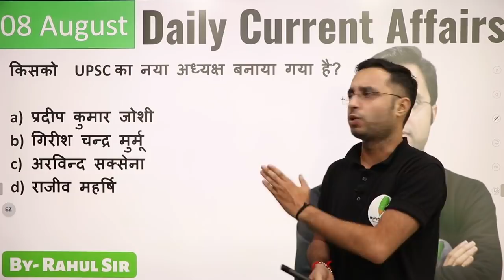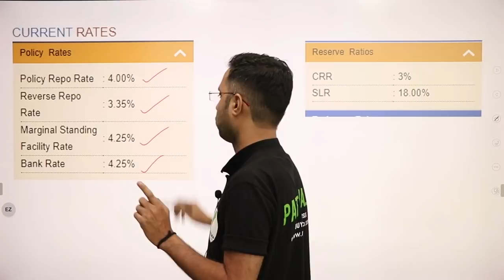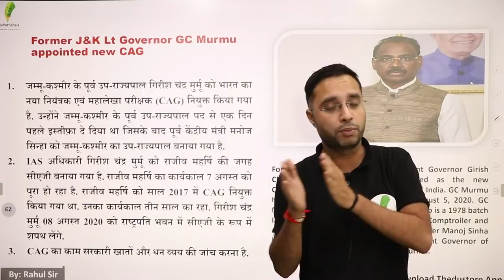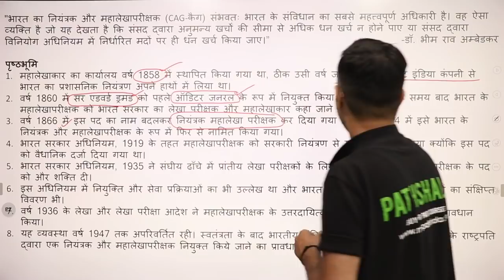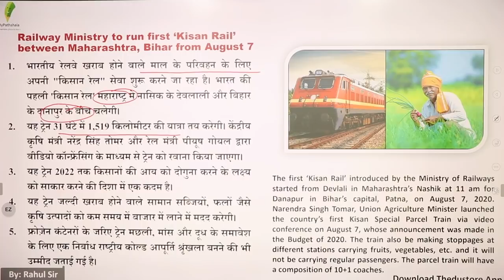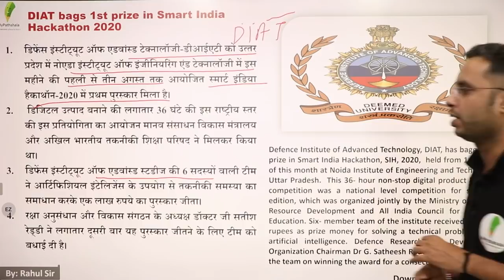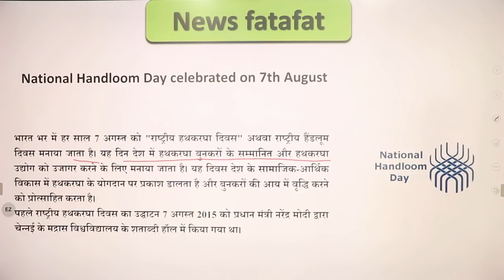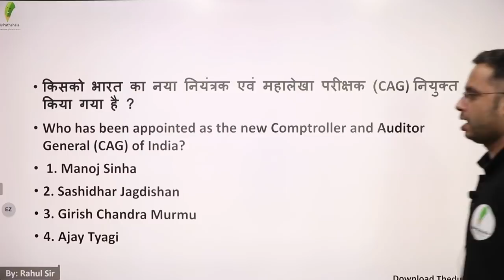DAILY CURRENT AFFAIRS IN HINDI - 08 AUGUST BY RAHUL SIR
JOIN PATHSHALA RAILWAY FACEBOOK Page-

👉 9:00 AM REASONING BY RAHUL SIR

👉 11:00 AM MATH BY ANURAG SIR

👉1:00  PM MATH  BY UNNATI SIR SIR

👉2:15 PM  HINDI BY  LAXMI MAM

👉6:00 PM PHYSICS BY YOGESH SIR

👉8:00 PM G.S BY PRAVEEN SIR